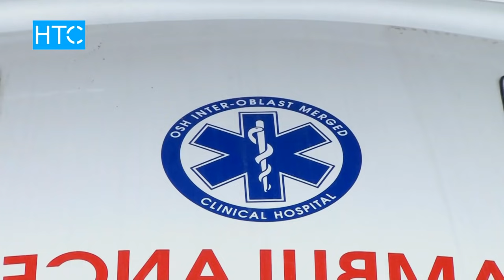Жардамга келген тез жардам унаалары жараксыз болуп калды / 16.02.18 / НТС